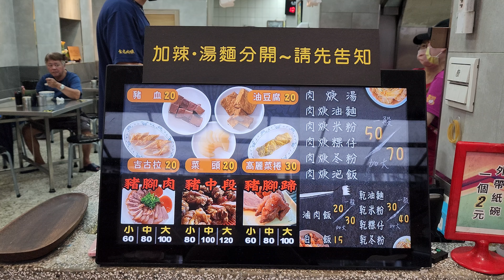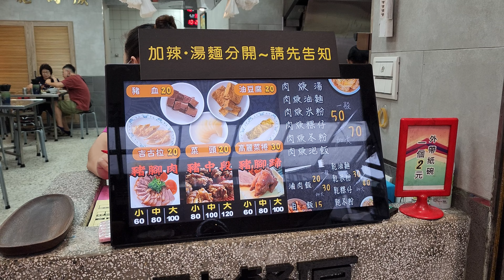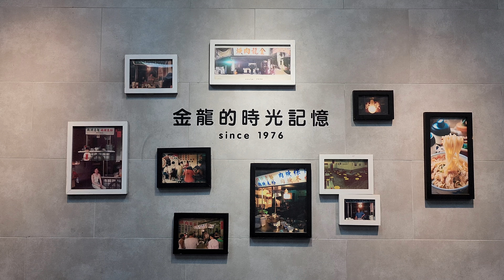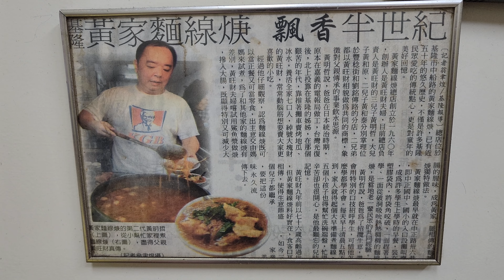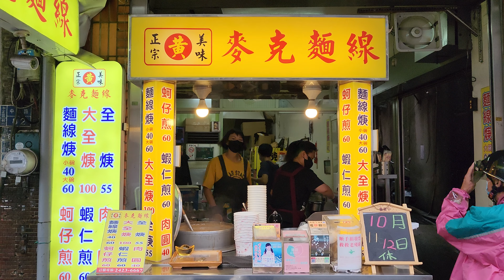*2022/10/07/基隆市 中正區 金龍肉焿+麥克麵線【Meck大叔】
店名：金龍肉焿
地址：基隆市中正區中船路94號
關於：
歡迎光臨金龍肉羹起源於仁愛區的南榮路口，創立於民國65年（西元1976年），最早的時候只是一台小餐車，賣的東西很單純，也沒有小菜豬腳的，到後來開始小店經營；一直到民國79年，老闆才遷移現在這間位於中船路的店面，也就是現在大家熟悉的「金龍肉羹」店。 我們將會走向現代化的經營模式，也會提供更好的用餐環境。改變的一切，都是希望每一位來到金龍肉羹的貴賓，都能感受到老闆的用心。
店名：麥克麵線
地址：基隆市中正區中船路80號